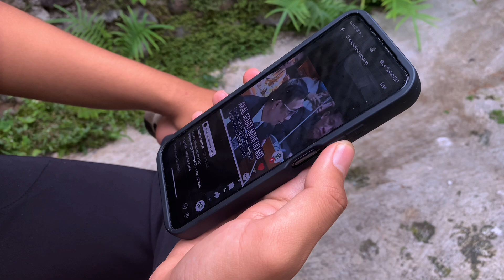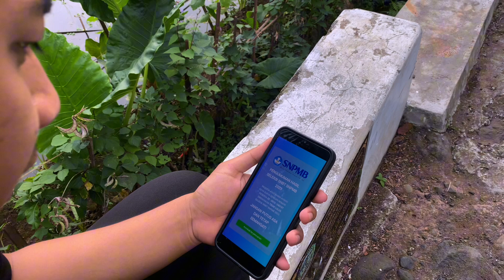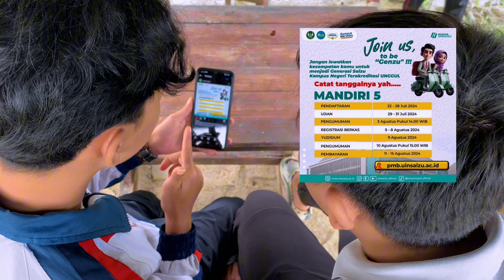TEASER PBAK FASYA 2024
Pemeran : Ahmad - Afif S
Salsa - Septiana R
Slamet - Rifqi A
Kepsek - Halim P

Production : Pubdekdok PBAK FASYA 2024
Based Story : Maba
Editor : Syifa Aulia
Sutradara : Laura P
Cameraman : Pubdekdok
Skenario : PDD X ACARA